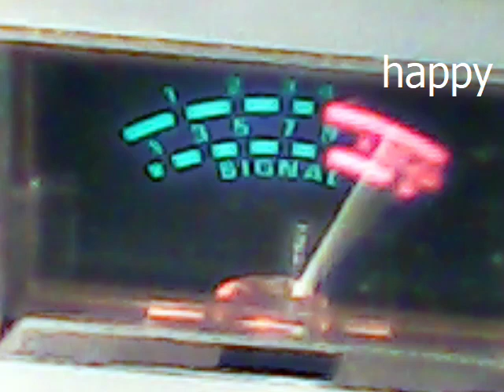Audioman288 & St Louis Missouri